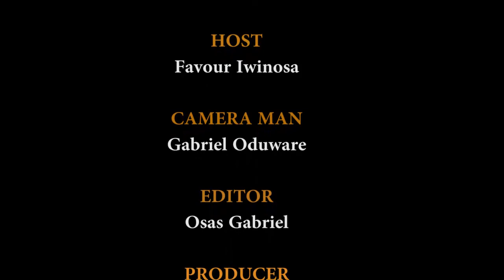KOKO MATA: Fuel Scarcity in Benin City